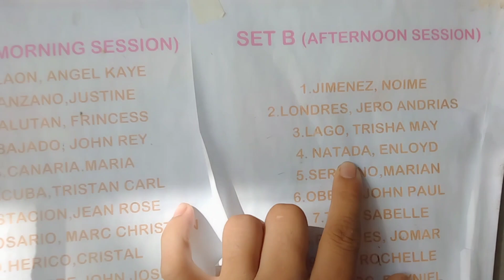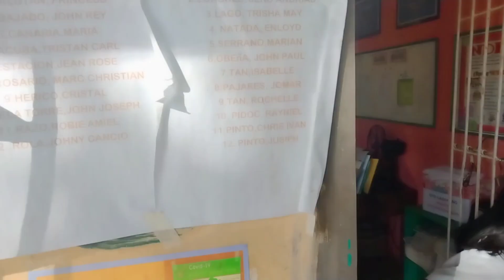module naihatid na. kumare ni ate Mylene nabayaran na♥️